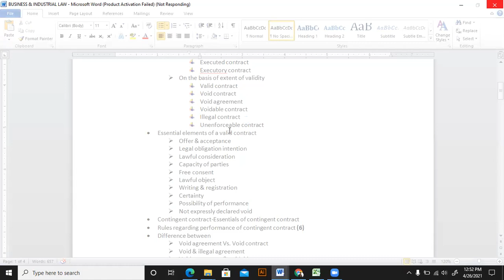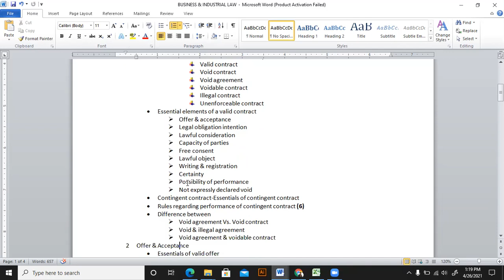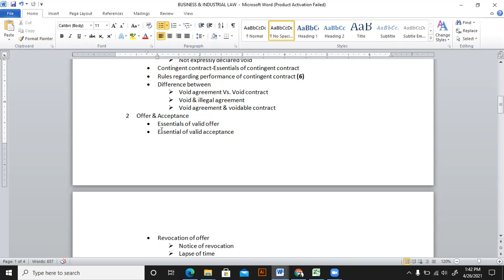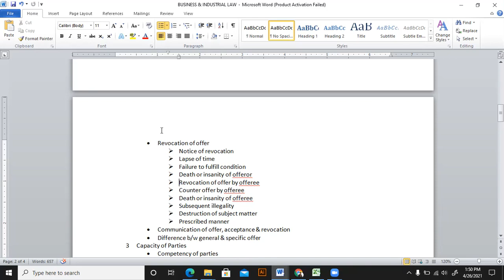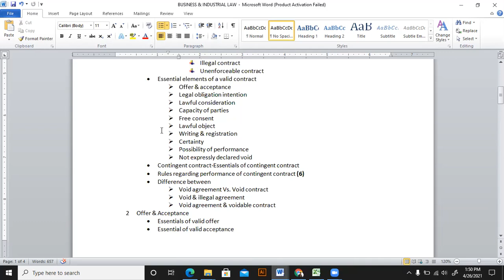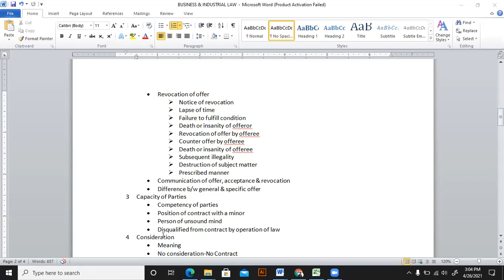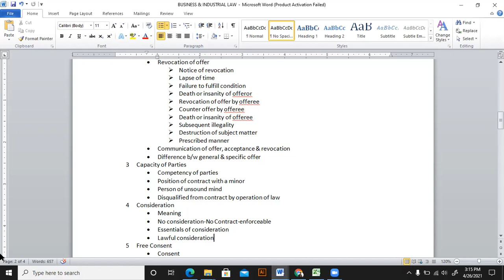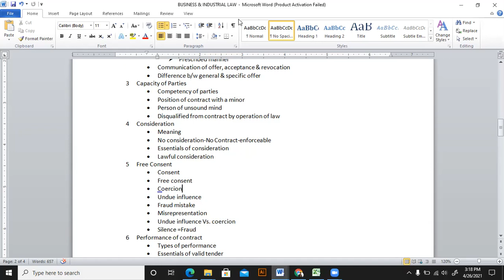BCom Part II Business & Industrial Law (Crash) Lecture 3